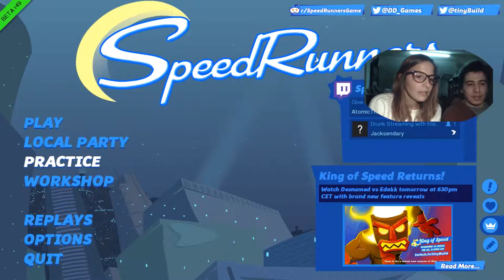SpeedRunners #1 - A grande corrida!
✦ Minecraft: Mikinhas
✦ Blizzard: Mikinhas#2723